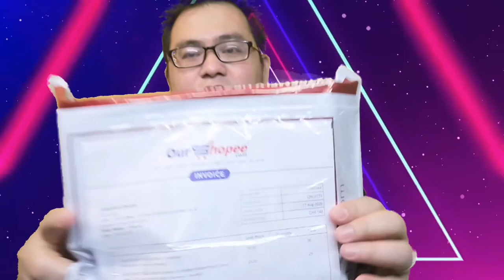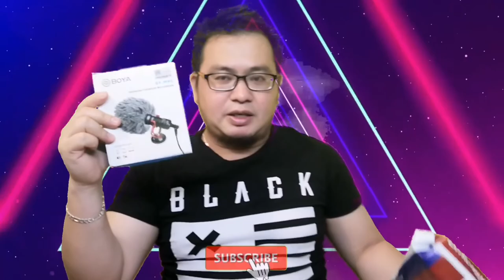BOYA BY - MM1 UNIVERSAL CARDIOID MICROPHONE + 29-QR HD ACTION CAMERA UNBOXING 🎥Vlog 058 🇵🇭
Yown whazz zup whazz zup mga ka LAYAS on todays vlog i'll be sharing you another unboxing of BOYA BY - MM1 universal cardioid microphone + a 29-qr HD ACTION CAMERA which I ordered online at OUR SHOPEE .COM

I hope you like this video and if you do kindly hit that like button together with that share button and if you're not yet subscribed to my youtube channel DR. KJ FOX #09 Motovlog Atbp. please do SUBSCRIBE and click that notification bell to be updated on my latest vlog always keep safe mga ka LAYAS heheemm!!!